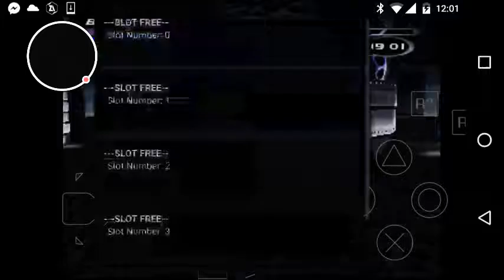Zen theatre almost live: Ever danced with bash smalls in the pale moonlight #10: batman and robin